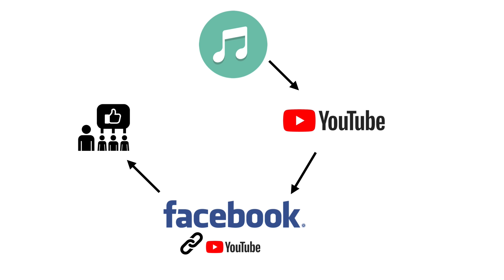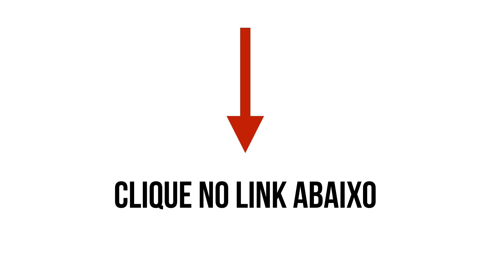Divulgar Música do You Tube no Facebook